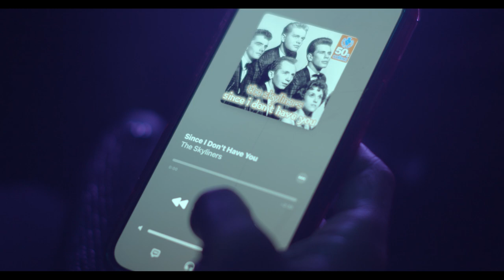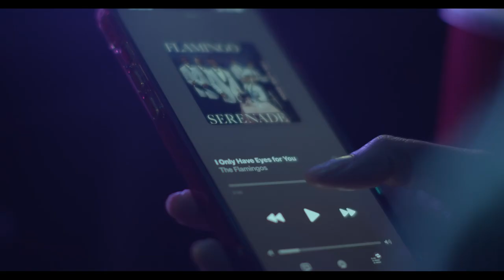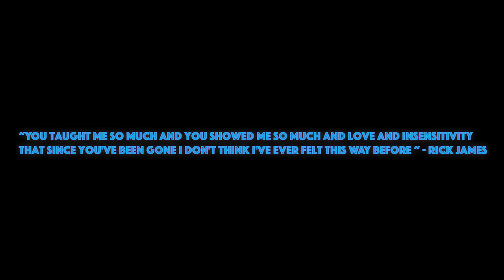"Rick & Teena"- A Short Film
An intense love connection felt through film & music.

Directed By: Taajera  "TJ" Jones
Produced By: RollPlayProductions
Actors: Jermaine White- Reed & Thomesha Burton
1st Assistant Director: Dami Sanni
2nd Assistant Director: Taylor Strickland
Director of Photography: Chris Baker
Cam OP: Joi'Anna Partee
2nd Assistant Camera: Aiyana Cooper
Scripty: Wayne Siddon
Sound: Thomas Landon
PA: Sharif Siddon